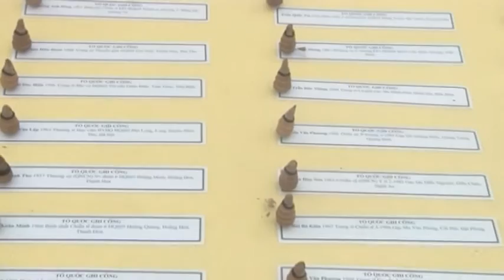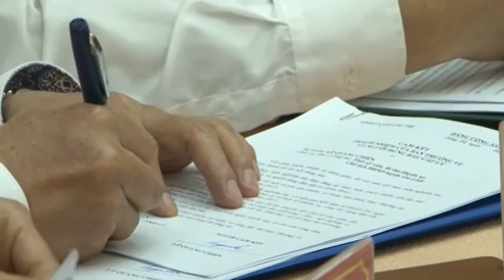Chương trình thời sự tối ngày 12/03/2017